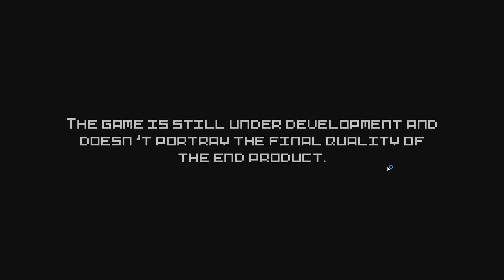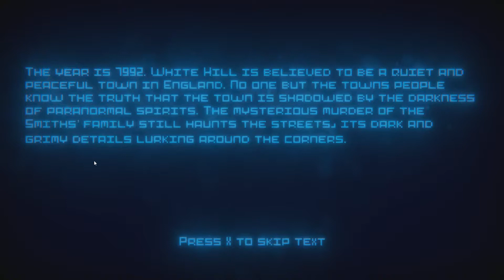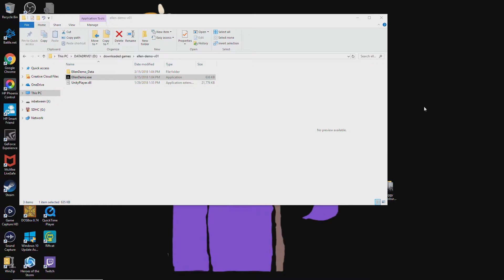Ellen (demo) Explore the sounds of a sewer (indie retro horror)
If you don’t believe in paranormal events, meet the people from White Hill.
It’s been years since all but the daughter in the Smiths’ family were found murdered horrifically. People, however, are now getting antsy as more than one witnesses have seen the silhouette of a little girl standing in the house. James, a bright and eager investigator, has taken the matter in his hands to finally reveal the truth of the horrible night all those years ago.

You play as James, an intelligent detective who is trying to get to the bottom of the paranormal events happening in Smiths' Manor at White Hill.

Dive into an emotional and thrilling experience while solving puzzles and persisting through nerve-racking scenarios.

Listen to breath-taking soundtracks as you’re traversing through the terrifying residence of the Smiths' in a beautiful pixel art style.

Enjoy the atmospheric storytelling as you unfold the mystery by completing all 6 chapters.